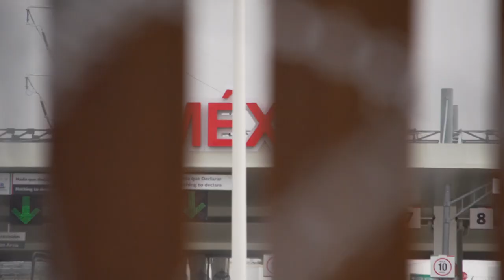Hayley Hassall, CBBC Bitesize & Newsround